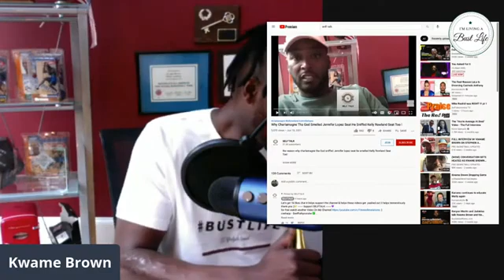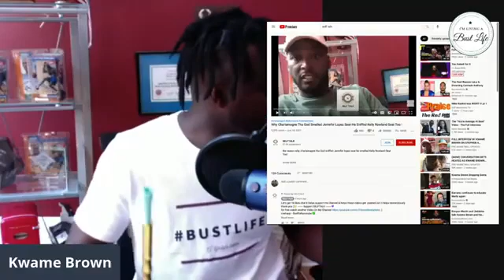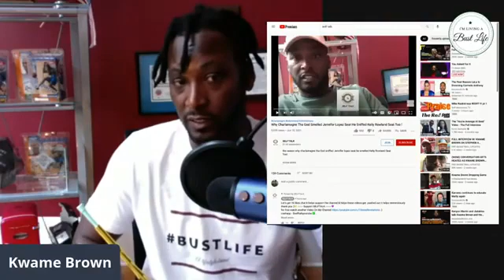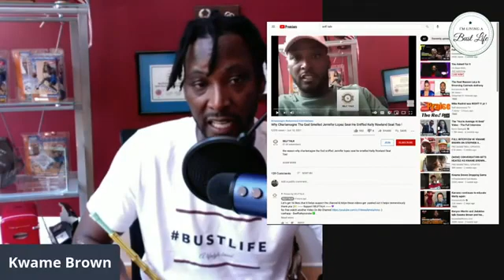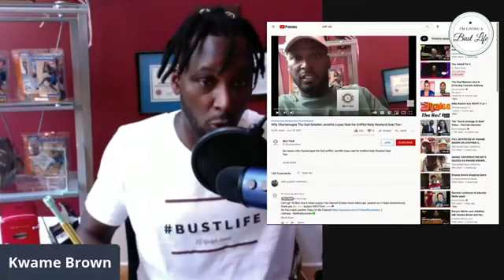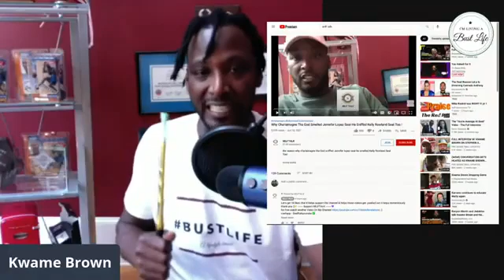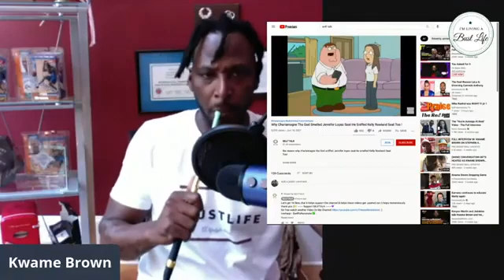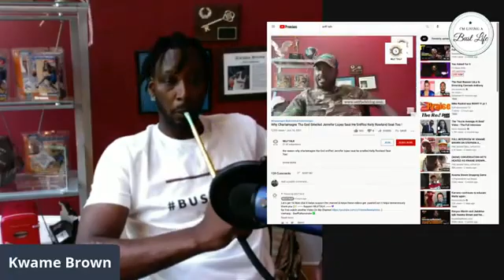Kwame Brown Goes In @ CTG Charlamagne The Broad 4 Being A Sicko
ctg details 5 women he would suck the farts out of on the breakfast club..

and Kwame ain't havin' none of it  :D